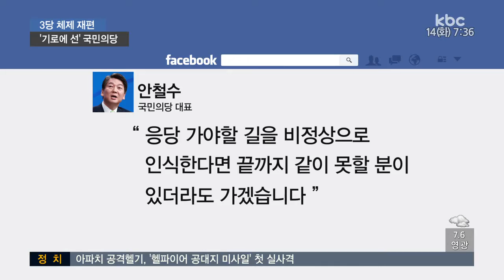중대 기로에 선 국민의당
국회 교섭 단체를 기준으로 여야 정당이 3당 체제로 재편되면서 국민의당이 정체성과 진로를
놓고 점차 기로에 서고 있습니다.

바른정당이 국민의당과 통합 논의에 나서겠다고 밝힌 반면 자유한국당으로부터 1당의 지위를
위협받고 있는 민주당은 야당의 재편 움직임에 촉각을 곤두세우며 호남 출신 국민의당 의원을 유혹하고 있습니다.